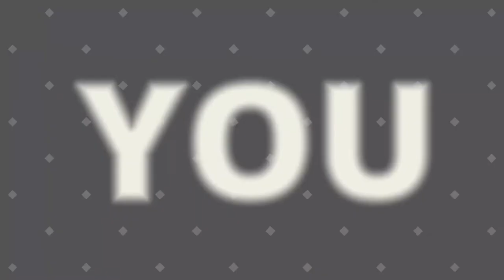Ebe Endocott v ' 'Bullseye' Navior | Sunken City